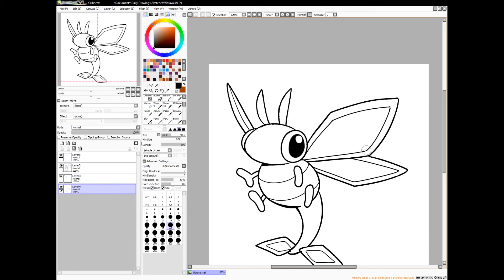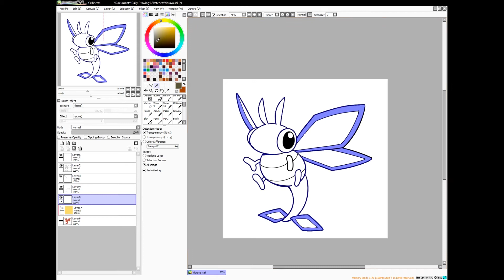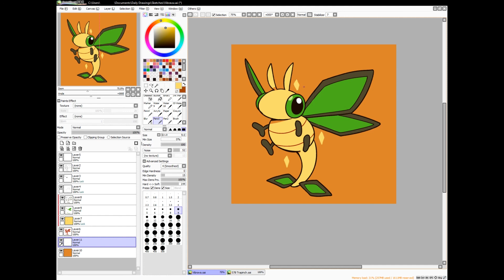Vibrava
♫ Route 228 (Daytime) - Pokemon Diamond & Pearl